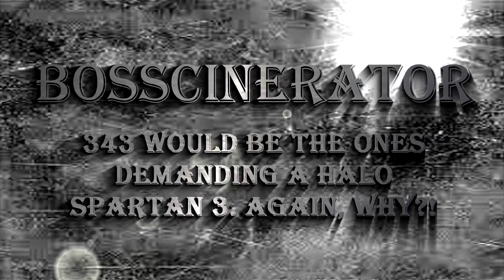Let's Review - Halo: Spartan Strike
Fedex didn't get me my next series in time so this week we'll be reviewing a bonus Halo game, the sequel to the spectacular disaster that was Halo: Spartan Assault and instead of throwing all of the fan complaints into a big fire. Vanguard comes out with some improvements that surprisingly justify the $5 spent on three hours of run-aroundy, shooty fun.